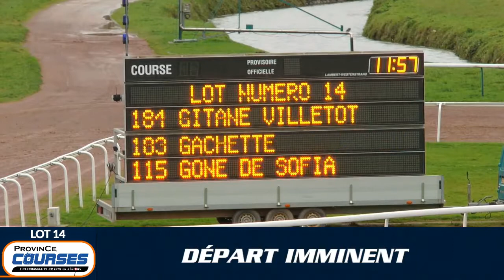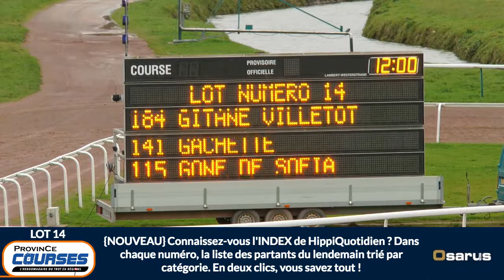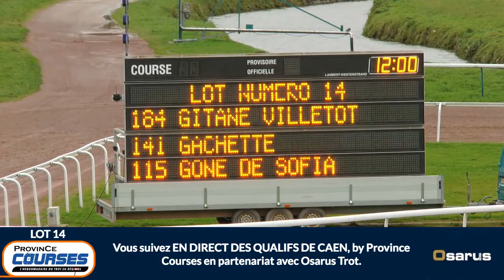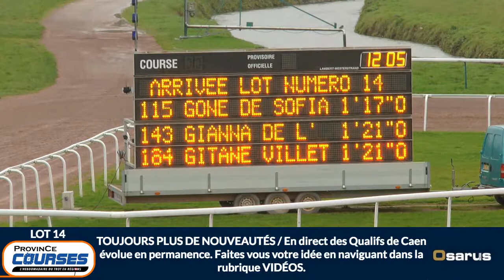Qualifications Lot 14 - Caen 12 12 2019